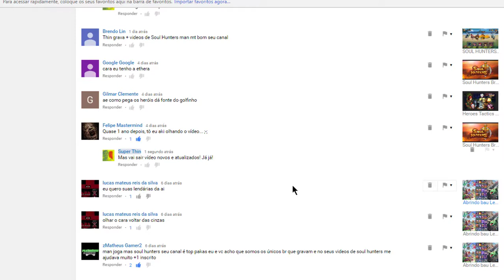Soul Hunters Gamer- Como ativar/desbloquear Ruinas Misticas NOVO QUEST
Quest novo em evento especial de Soul Hunters Gamers! Aqui no seu canal Super Thin você irá descobrir como ativar/Desbloquear essa nova Quest.